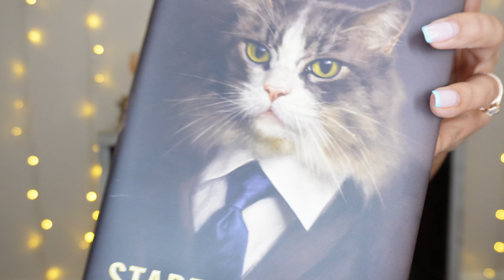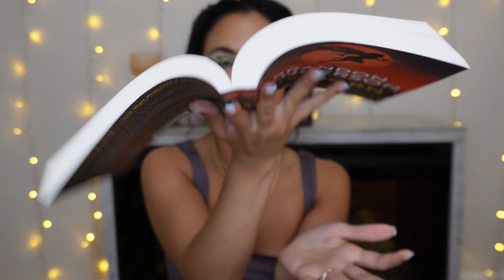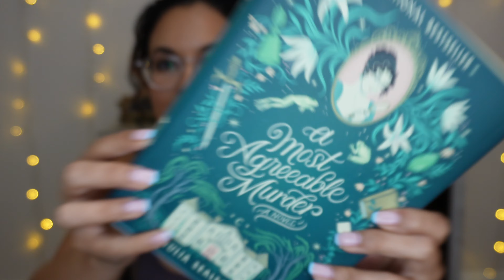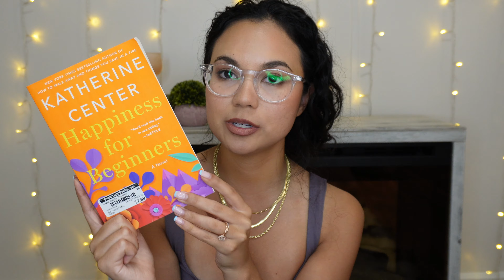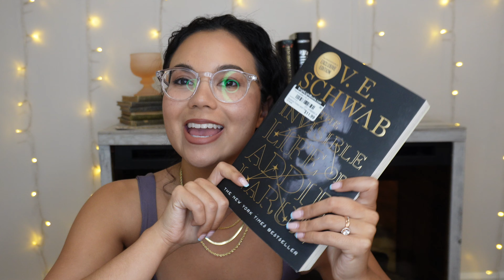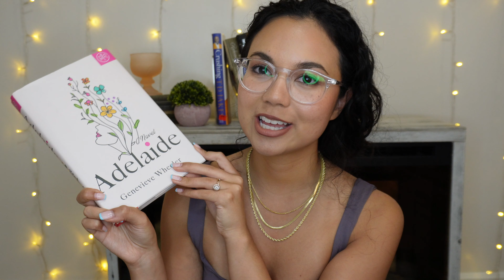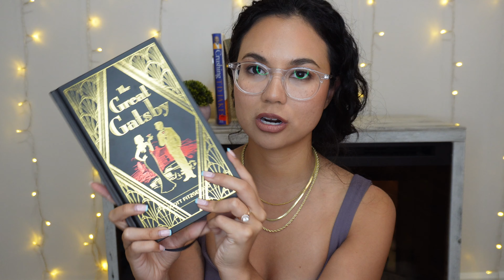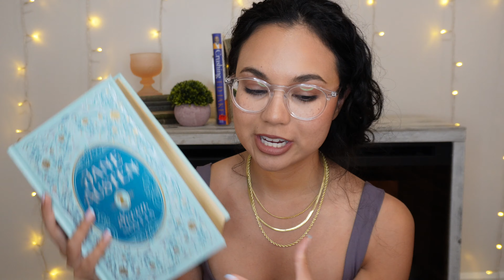Birthday Book Haul To Make Me Feel Better About Aging 🛍️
I'm so glad you're here! Where are my March birthday people at?! I hope you enjoy this birthday book haul and discover some new finds to add to your own tbr list or bookshelf too. Enjoy!

Amazon Shop